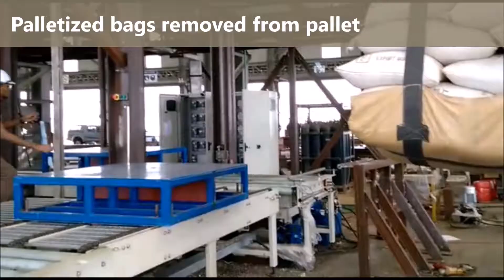High Level Palletizer for Bags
PSS offers a full range of palletizing solutions for boxes, bags, crates, bundles, trays, jerry cans, drums and more.

We offer PSS manufactured conventional palletizers, high and low level, and de-palletizers.

We work with robot brands such as ABB, Fuji, or the brand of your choice for robotic palletizing, fabricating our own grippers and programming the robot ourselves to keep costs down.